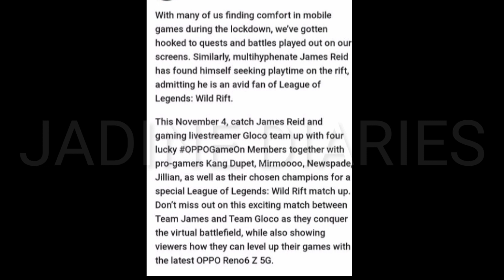OMG! JAMES REID MAY MAKAKATUNGGALI NA KUNG SAAN IISA LANG MAKAKAMIT!NADINE SUPORTADO ANG TINATAHAK?